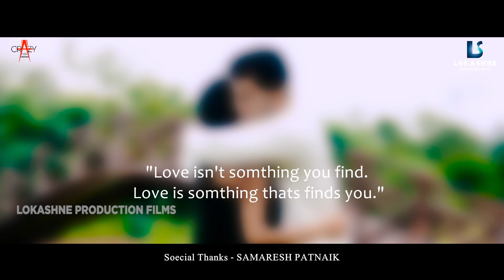ଦିନ ବିତେନ ରାତି କାଟନା-DINA KATENA RATI BITENA(Official Video)-Humane Sagar-Lokashne Production Films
Lokashne Production Films

DINA KATENA RATI BITENA (Official Video)

Producer - Gountia Sunil Kumar Patel & B.B. Sahu

Director & Script - Madhab Sahu

Staring - Madhab Sahu & Madhusmita

Lyrics & Music - Mangal Tandi

Banner - Crezy Odia

D.O.P. - Manoj Pradhan

Edit - Bapi Sahu

Colour & DI - Biswajit Films

Make Up - Tutu

Graphics - Sagar Pattnaik

Supporting Star - Bikash, Lipsa, Tapan & Ayswari

Special Thanks - Samaresh Pattnaik

    !!* ANTI-PIRACY WARNING *!!
This content is Copyright to Lokashne Production Films. Legal action will be taken against those who violate this copyrights material presented !!